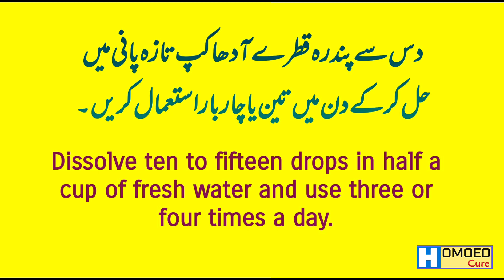Mektum Homeopathic Pharmacy | T49 drops for sexual problems | جنسی کمزوری نامردی | Homoeocure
Mektum Homeopathic Pharmacy.
Mektum T49 drops for male sexual problems, low libido , impotency, early discharge.
Mardana jinsi amraz ka homeopathic ilaj.

مردانہ جنسی مسائل نامردی کیلئے ہومیوپیتھک قطرے ۔